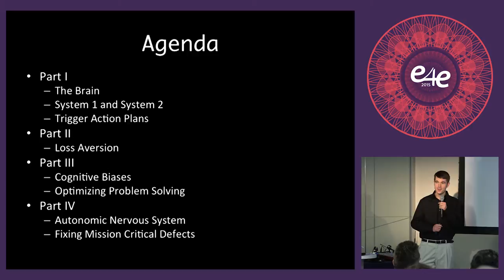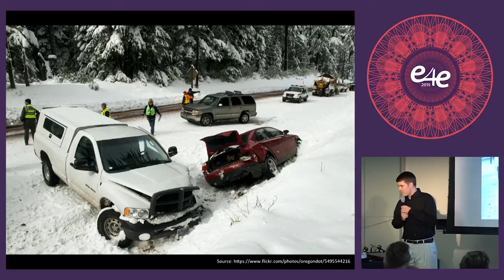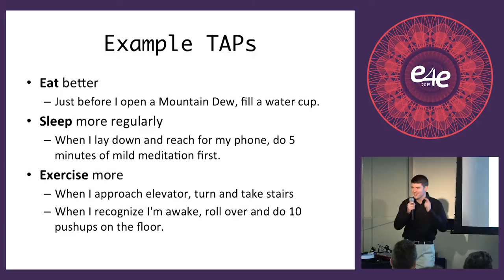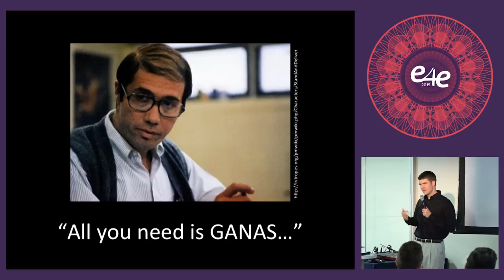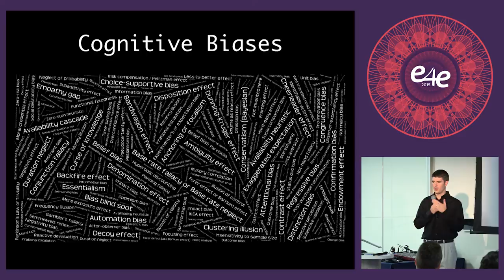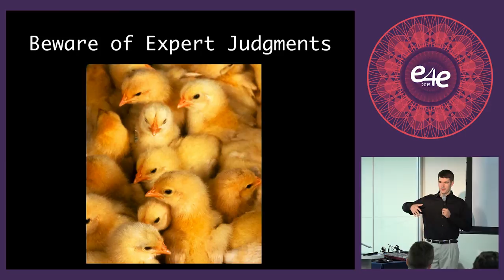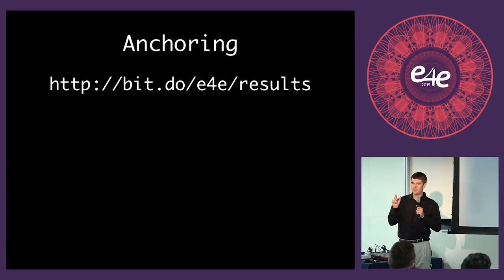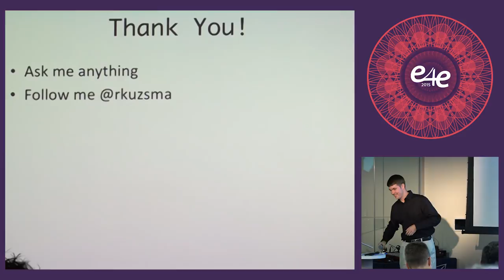e4e Developer Conf 2015 - Hacking the Brain by Rich Kuzsma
Hacking the Brain

The human brain contains 100 billion nerve cells that each operate at a paltry 100 Hz. Clever wiring, parallel computing, some nifty algorithms, and heavy use of caching helped propel our species to the top of the food chain, fly to the moon, and build waffle makers. But it's not all sunshine and candy. Evolution installed several "bugs" in our brains, including cognitive biases and some serious impediments to acting rationally. In this meta talk, learn a little about how our minds work, and how we can exploit that knowledge to become seriously awesome engineers.